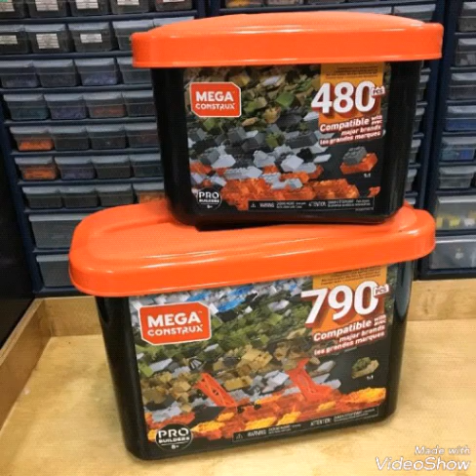mega construx pro 740 piece & 480